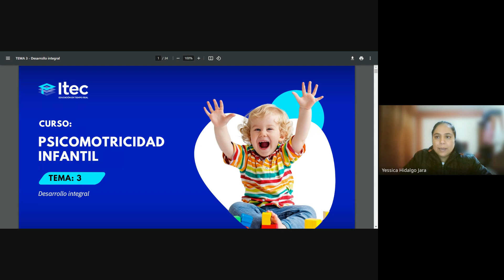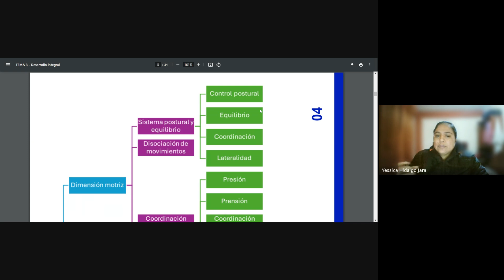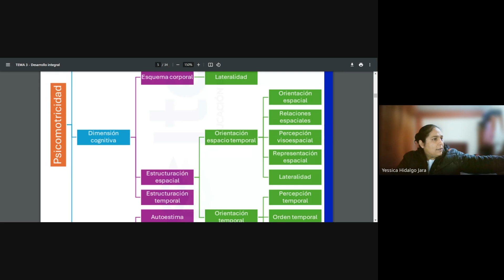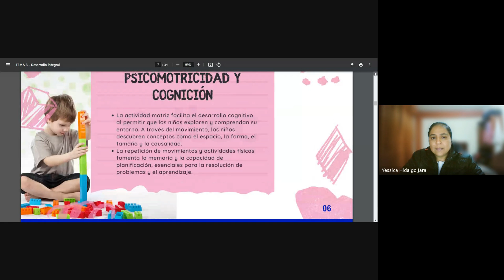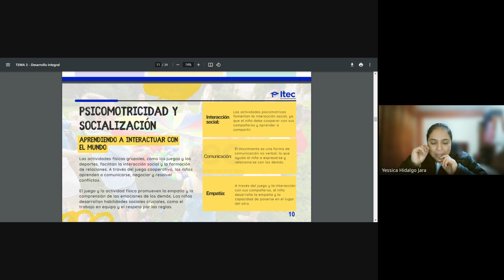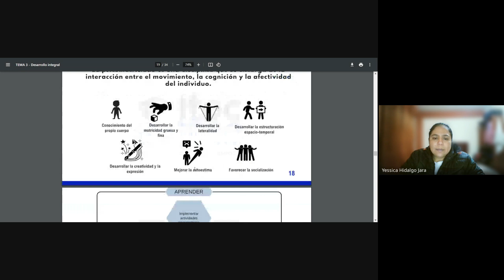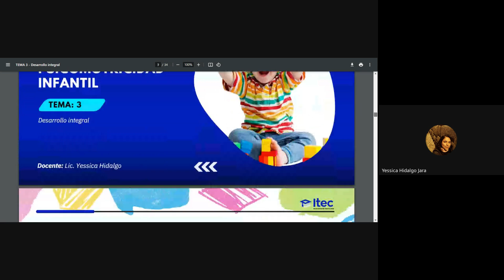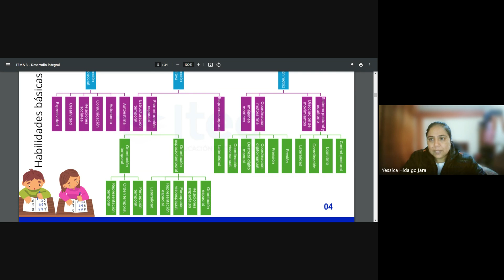CLASE 03: PSICOMOTRICIDAD INFANTIL MAYO 2024